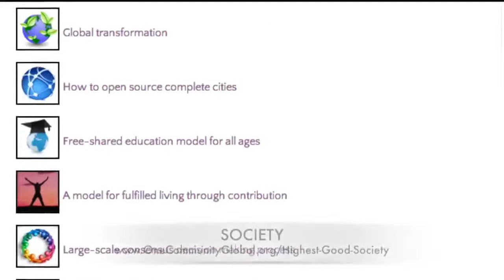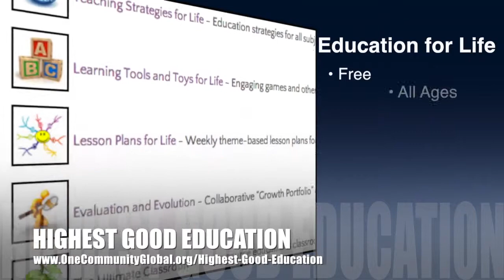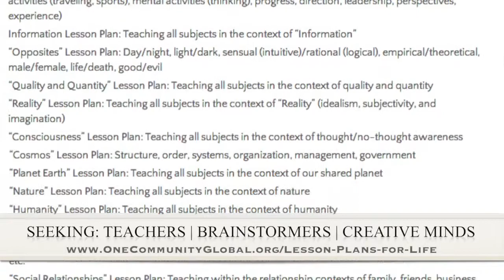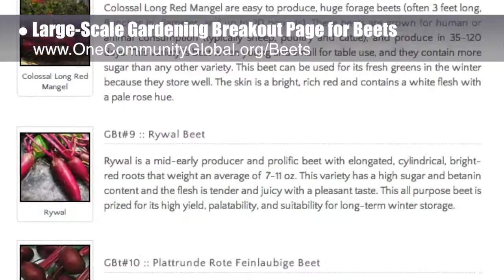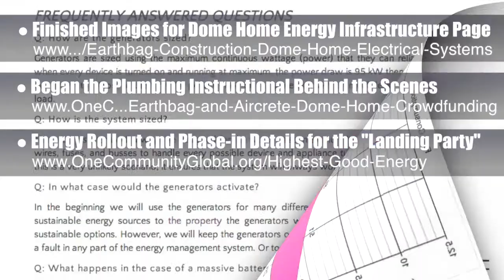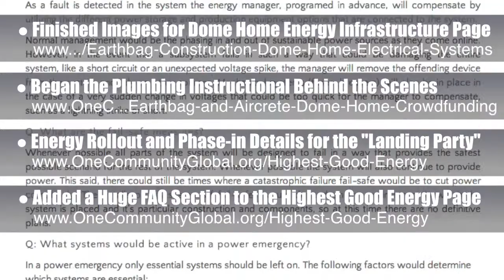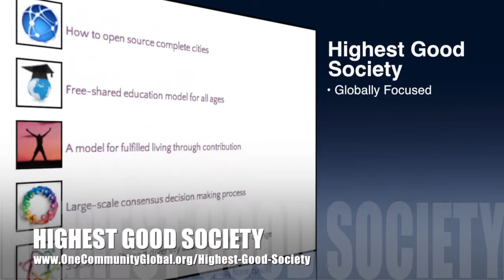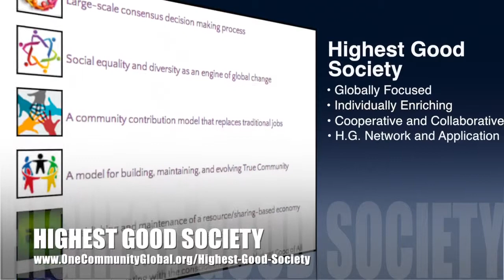One Community Weekly Progress Update #83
COMMUNITY-BASED SUSTAINABLE INFRASTRUCTURE INTRO: @1:00
COMMUNITY-BASED SUSTAINABLE INFRASTRUCTURE SUMMARY: @7:45

We are open source and free-sharing do-it-yourself designs for these areas first:
FOOD: